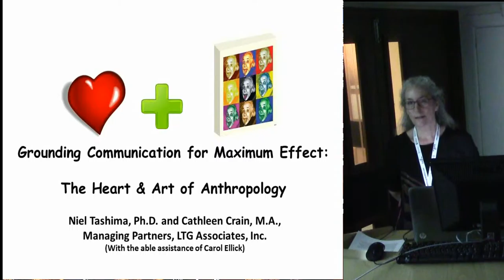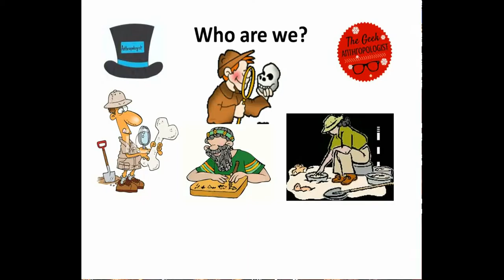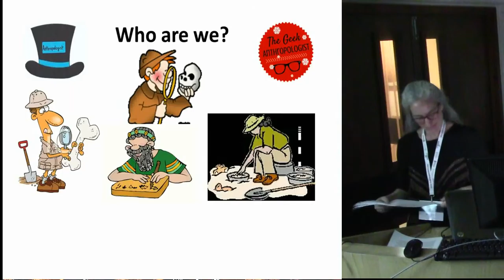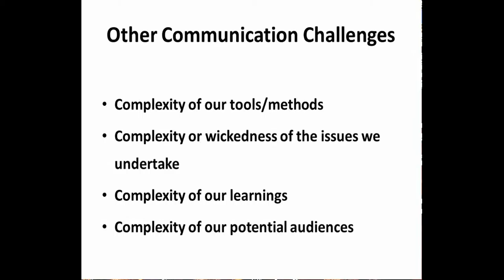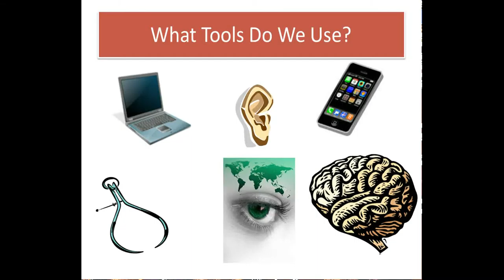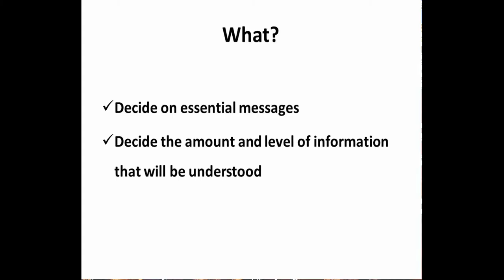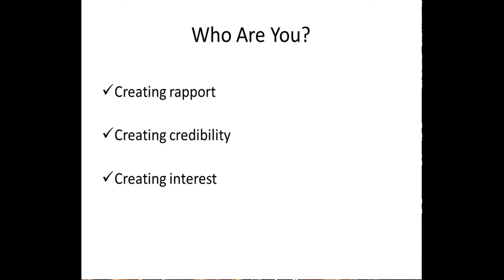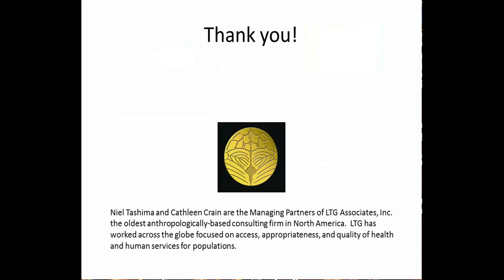Grounding Communication for Maximum Effect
Cathleen Crain, Nathaniel Tashima
LTG ASSOCIATES, INC.

Anthropologists across the discipline are challenged to communicate both our processes and our findings with both professional and lay audiences. In part, the challenge is that we come to know too much and appreciate that in the nuances there is important information. This tends to lead us to wanting to fully “educate” our audiences by providing complete information
rather than to communicate the most important and relevant ideas in the most accessible and appropriate fashion. Our
challenge is to understand the needs of our audience for information and to shape messages useful and relevant to them. An important issue for anthropologists is in understanding the audience and in designing messages that account for its culture and concerns.

In this presentation we will talk about how to develop and communicate messages that are relevant, accessible, and that help to shape the audience’s educated understanding of the topic at hand. We will discuss both the content and the form that will
support the most effective presentation.